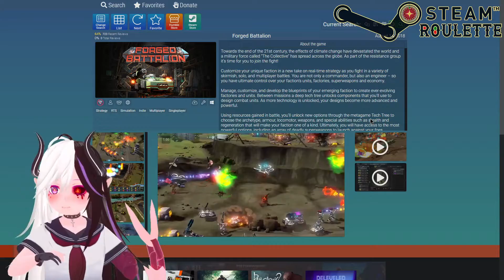Groundhog Day! - Echo (Steam Roulette)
Dei fights back in a desperate attempt against a game that refuses to stop crashing!

Steam Roulette is a series in which Dei plays a randomly selected unplayed game from their Steam Library for the very first time!

Today's Game: Echo

0:00 SCP-049-Dei
0:11 Intro
0:53 Gameplay
7:26 Final Thoughts
7:57 Choosing Next Game
9:05 Like & Subscribe
9:26 Outro

You can also watch the streams live on my Twitch channel linked below, EyeOfDeus.

Save Data: Youtube.com/channel/UCYq0sxb3SsflFJp7SiSW2cw

Background Images from Unsplash.com

Let's see how long it takes for someone to notice